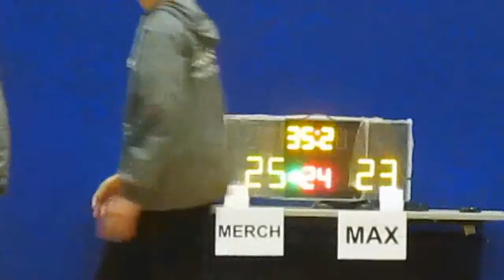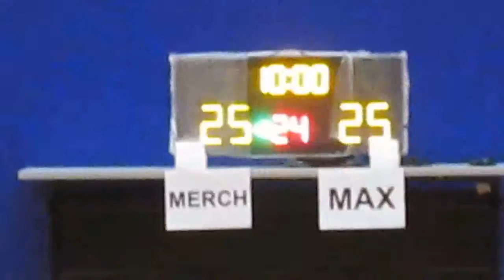RBLHK130316 MERCH vs MAX chunk 4